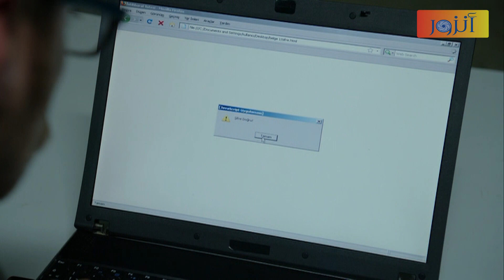بعد ما اخت سيبو فضحته العصابة قررت تخلص منه وتصوره فيديو لحتى يكون عبرة للشرطة - الفريق الأول 2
مسلسل الفريق الأول :
ويتناول المسلسل قصة (ايليف) و (عاكف) اللذان وقعا في الحَب خلال تأديتهما للعمليات مع بعضهما ويستمر العاشقان إلى أن يقرر (عاكف) أن يتزوج من محبوبته (ايليف)   ولكن خروج عاكف لتأدية الواجب لمهمة في الخارج يؤدي إلى تأخير هذا الأمر وتتوالى الأحداث إلى أن تحصل الصدمة الكبرى عندما يعود (عاكف) ليرى (ايليف) قد تزوجت من أعز أصدقائه (سليم) وهنا يتلقى (عاكف) طعنه الغدر من أقرب الناس إليه .